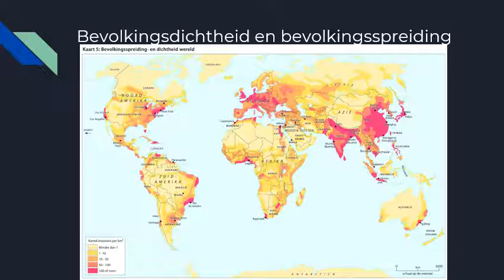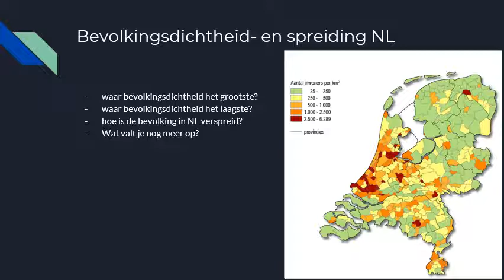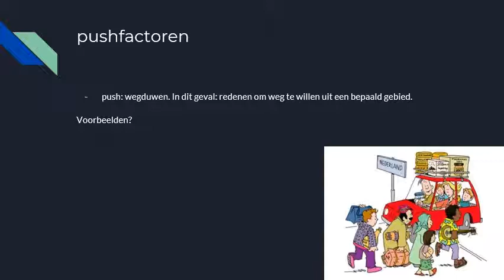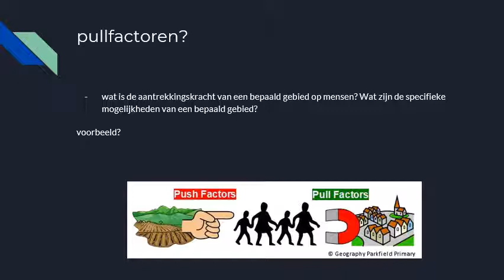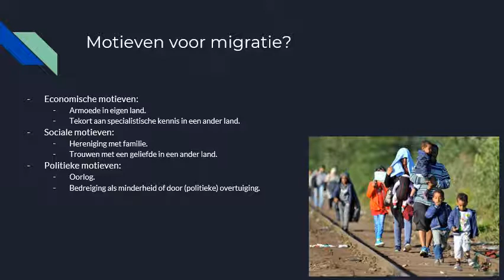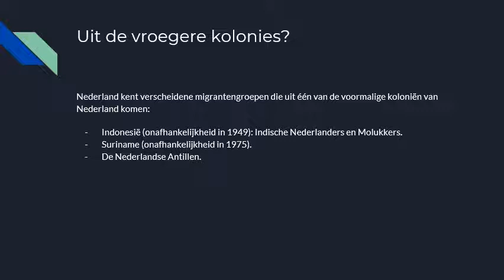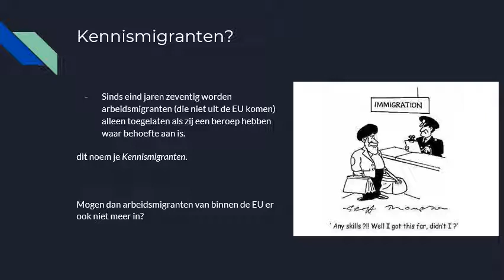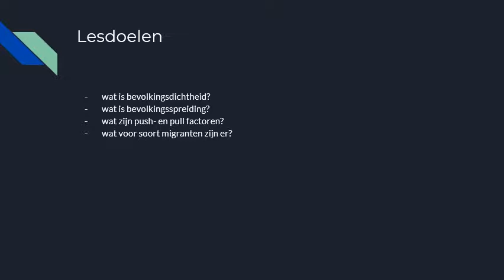§1.2 Patronen Bevolkingsspreiding